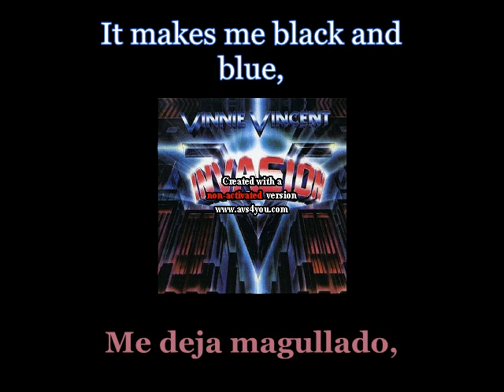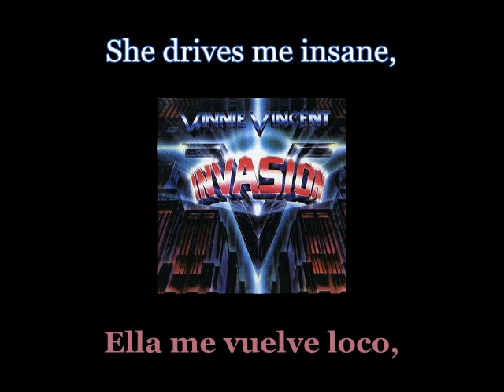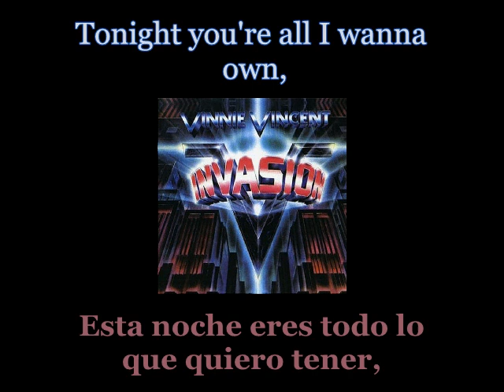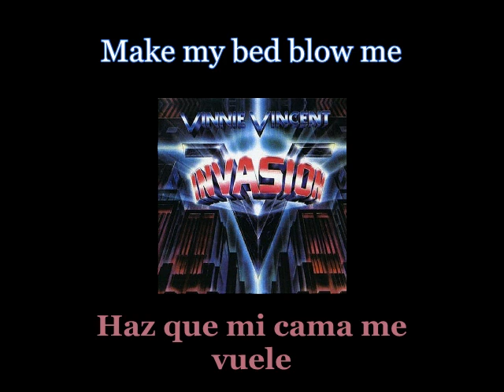Vinnie Vincent Invasion - Shoot You Full Of Love - Lyrics / Subtitulos en español (Nwobhm) Traducida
Artist: Vinnie Vincent Invasion
Track: Shoot You Full Of Love
Album: Vinnie Vincent Invasion
Year: 1986
Genre: Heavy Metal / Hard Rock
Country: United States